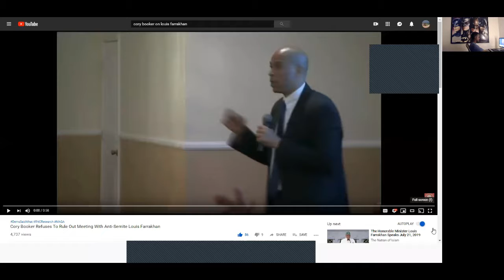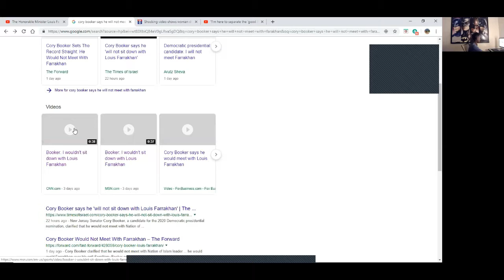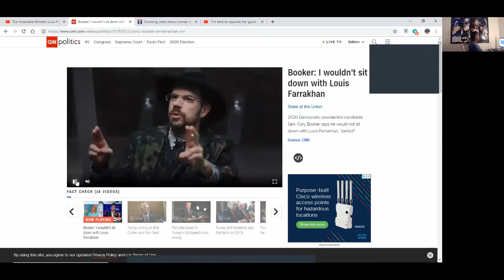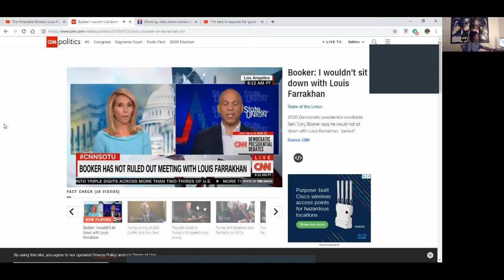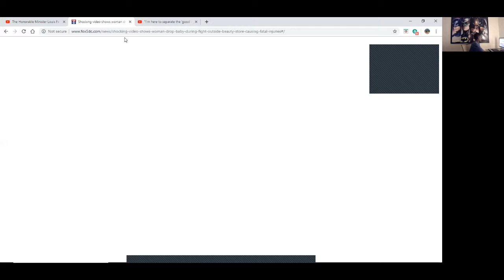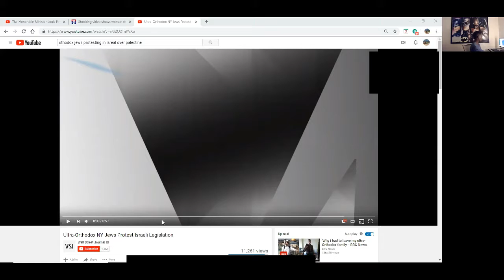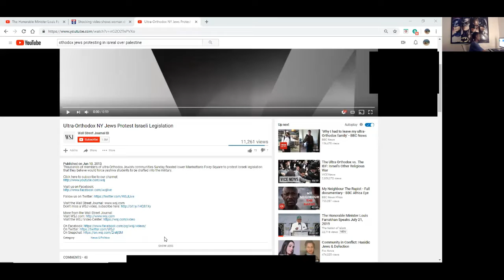Here's why Cory Booker and those like him will never beat Donald Trump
Presidential candidate and Senator Cory Booker is such a coward and those like him will never defeat Donald J. Trump because the Democrats can't muster the spine to be honest and real. Here's Why!